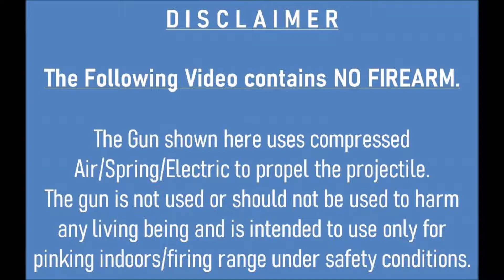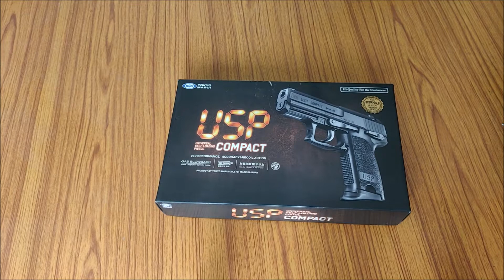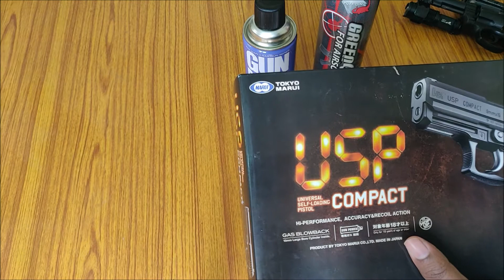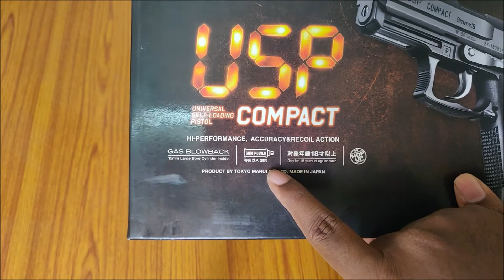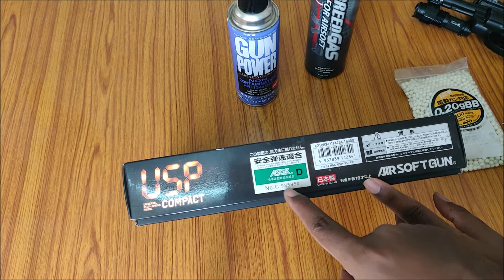Surprise Unboxing | Waiting for 15+ yrs for this | Target Sporting | I'amRaj Vlogs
I waited for over 15 yrs for this. Watch the video and enjoy it.